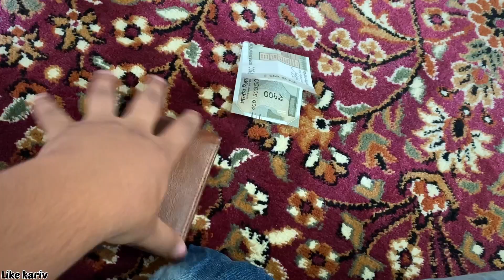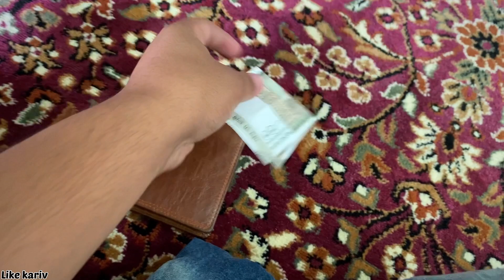EID MUBARAK ❤️ Maza 😍 Aaya aaj 🤗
KEEP SUPPORTING 🥀